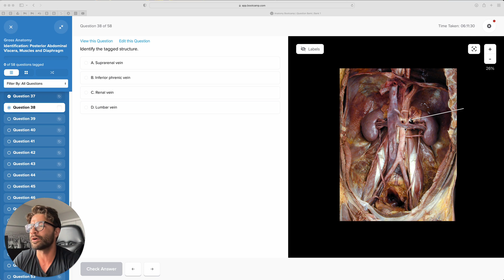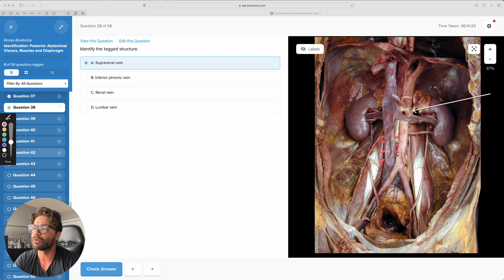Anatomy of the Posterior Abdominal Wall | HIGH-YIELD GROSS ANATOMY